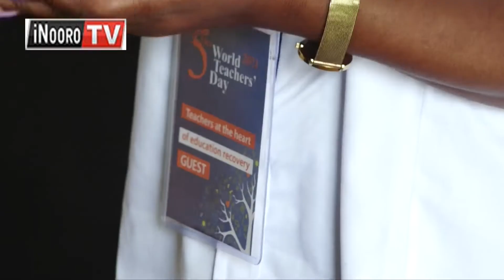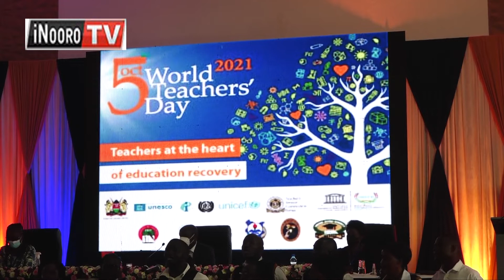MWARIMŨ WITŨ TEACHER…TSC gũtuga arutani 30 nĩ wĩrutĩri wao rĩrĩ arĩ mũthenya wa gũkũngũĩra arutani